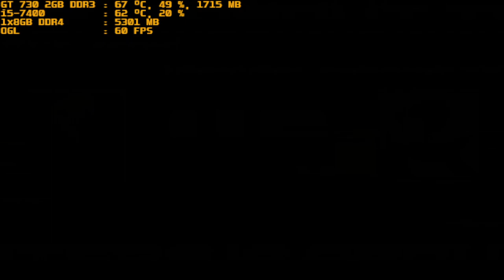mugen 1.1 red arena a zepia vs iorigami shadow